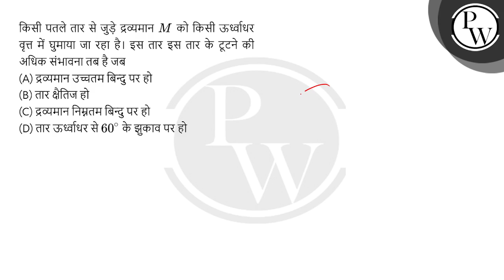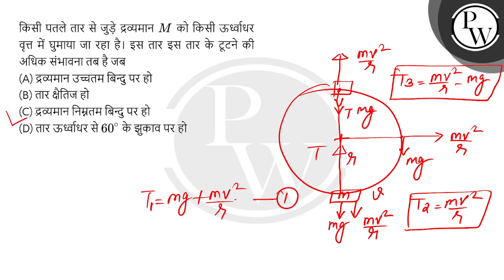किसी पतले तार से जुड़े द्रव्यमान \(M\) को किसी ऊर्ध्वाधर वृत्त में घुमाया जा रहा है। इस तार इस त....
किसी पतले तार से जुड़े द्रव्यमान \(M\) को किसी ऊर्ध्वाधर वृत्त में घुमाया जा रहा है। इस तार इस तार के टूटने की अधिक संभावना तब है जब 📲PW App